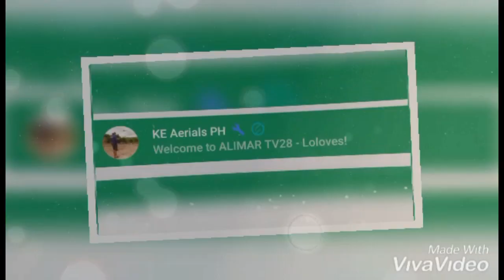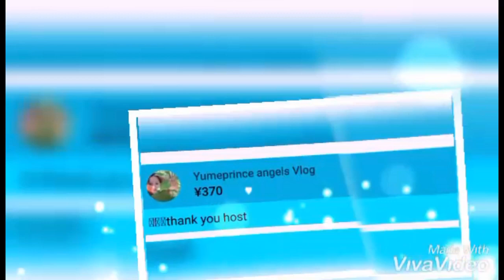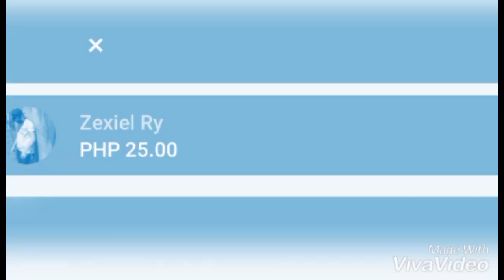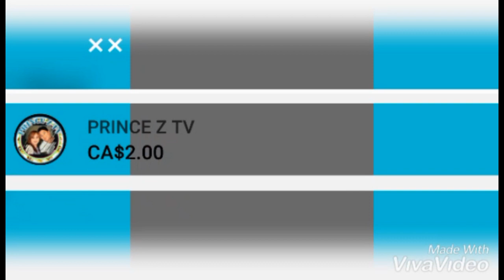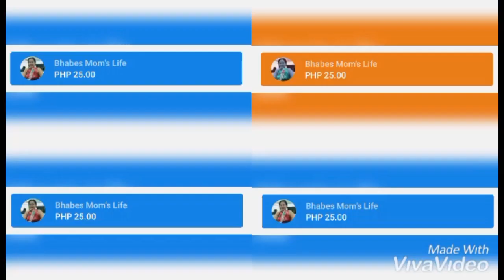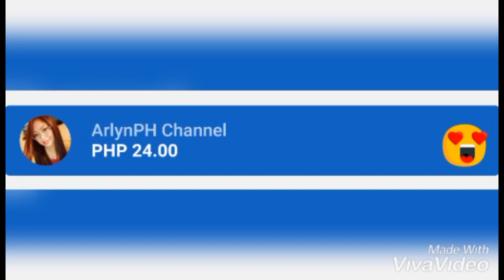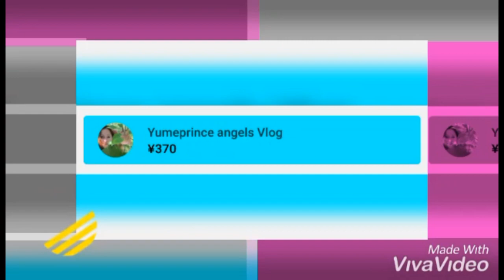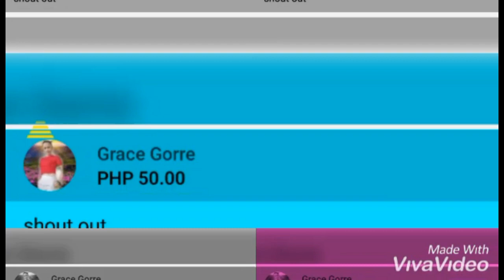Meet My SUPPER CHATTERS | Thank you so much for your undivided Support guys!